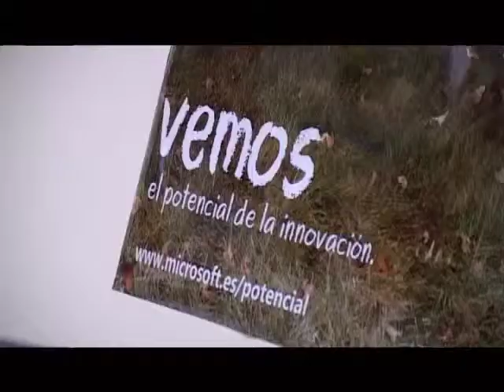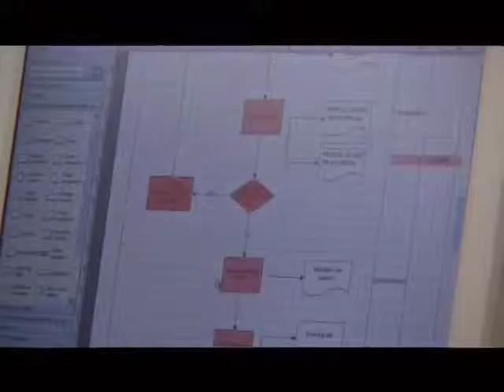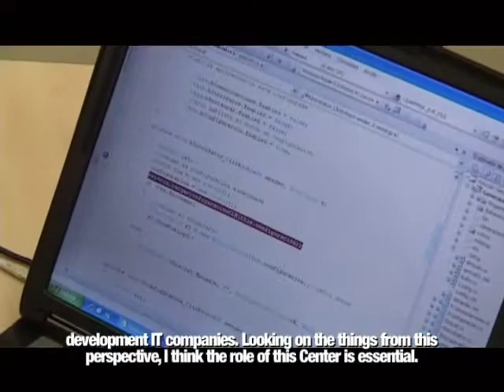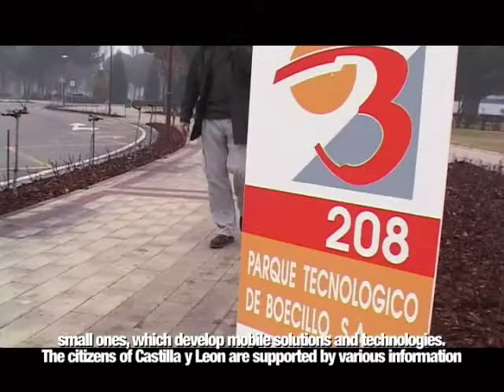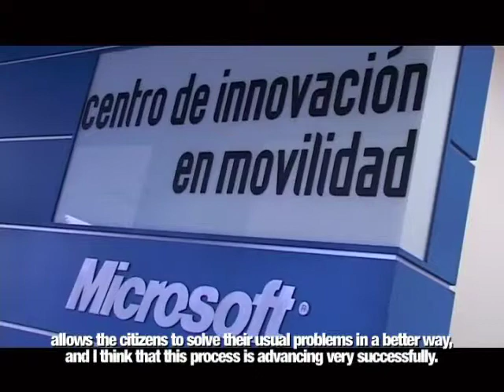IT TV Production - Microsoft Innovation Center Valladolid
Project: Microsoft Innovation Center Valladolid movie
Client: Microsoft